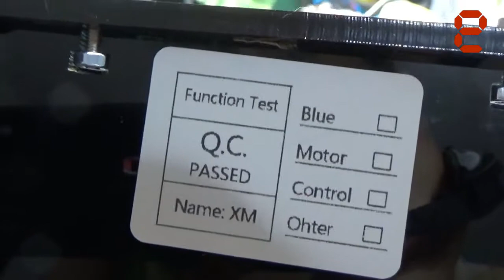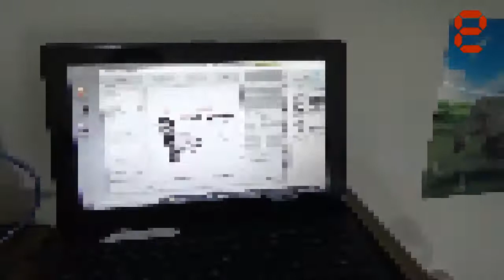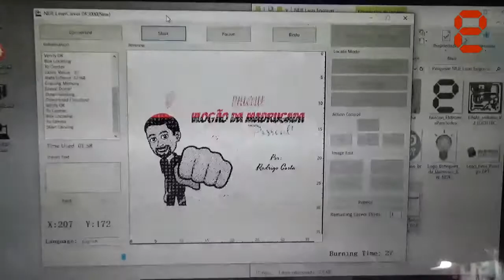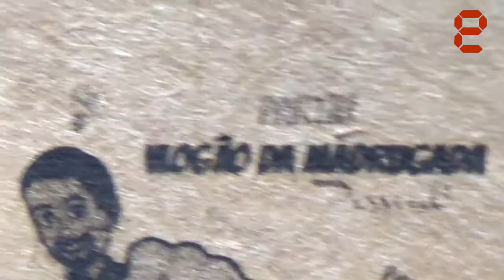VLOGÃO #6: SUBSTITUINDO O DIODO LASER DA GRAVADORA NEJE (MODELO: DK-8-KZ)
Fala Pessoal!

Neste video, ou melhor, nesta pequena "mostra virtual e REAL" da nossa Gravadora Laser NEJE, vamos falar, comentar e mostrar um problema "comum" que acontece com a maioria destas "impressoras" e que também por tal "problema", seus respectivos donos, acabam por "abandonar" a "gravadora laser/impressora" para sempre! o.O

Bom, o que acontece é que a unidade principal da máquina, ou melhor, talvez não a "unidade principal", mas sim, UMA DAS PRINCIPAIS, que é o próprio DIODO LASER, o responsável por GRAVAR, CORTAR, etc os materiais que venhamos a utilizar na maquineta, por ser o "mais requisitado e UTILIZADO, normalmente se QUEIMA e aí já era, apenas SUBSTITUINDO POR UM NOVO DIODO LASER (seja qual potência for que seja compatível com a gravadora NEJE).

Restaram Dúvidas?! o.O
CLICA EM PLAY em "Vombora"! ;)